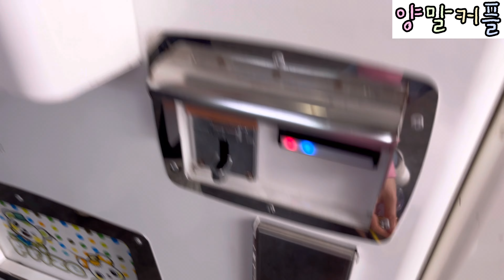🔥“초보용” 랜덤 상자 뽑기 발견🔥상자 속 꽁꽁 숨은 열쇠를 찾아라🔥 [양말커플]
양말커플 뽑기 VLOG ! 🐑❤️🐴